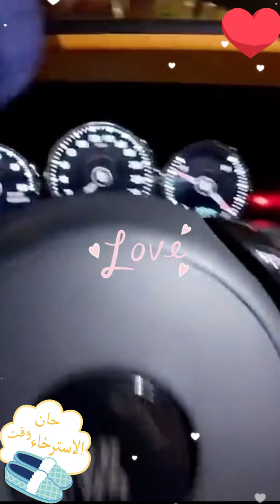ملذات الحياه في لأكل والحب اعتبر اكل نصفك اخر واستمتع ياصديقي 🥰